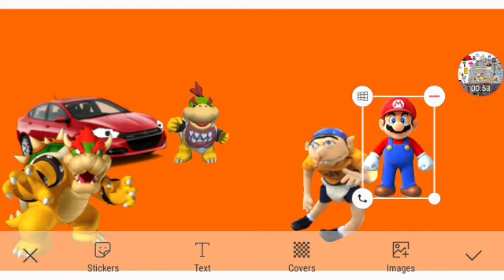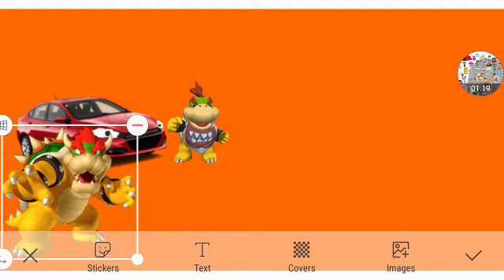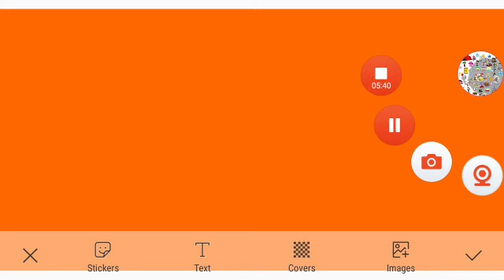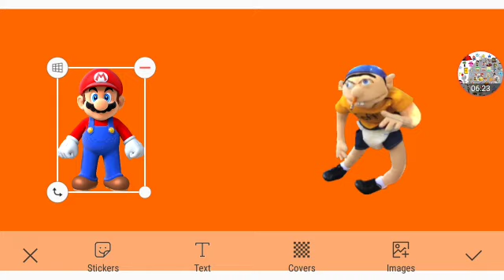Bowser Junior And Dodge Dart The Best Of Roommates Part 5c Out Of 5